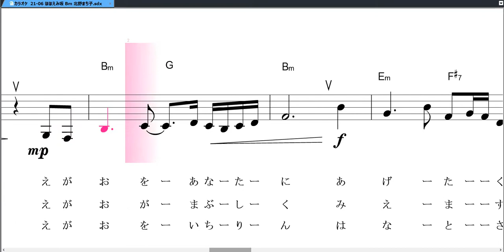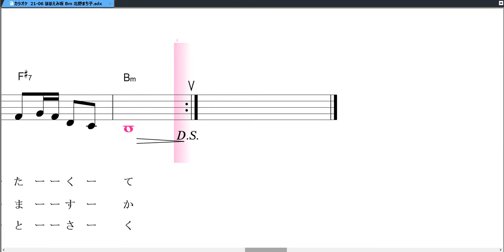ほほえみ坂 北野まち子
ほほえみ坂をカラオケ練習用に作成しました
前奏間奏は入っていません。